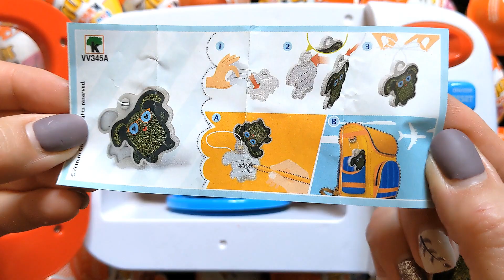30 Yummy Kinder Surprise Chocolate / Very Yummy Kinder JOY / a lot of candy